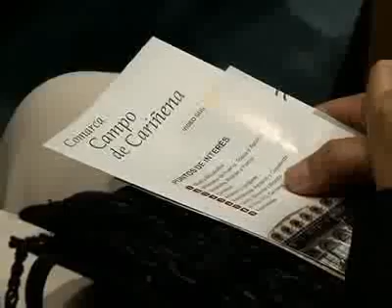Fiesta Vendimia 2010 de la D.O.P. Cariñena (25-09-2010)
Vídeo de la Fiesta de la Vendimia 2010 de la D.O.P. Cariñena que tuvo como invitado de honor al entrenador de la Selección Española de Fútbol, y reciente campeona del mundo, Vicente del Bosque.